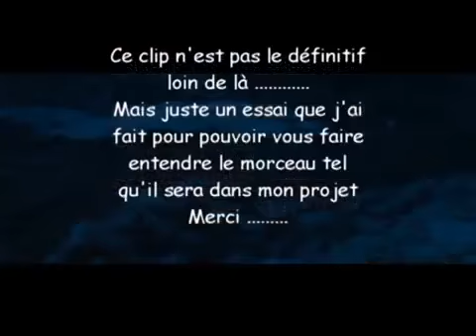essai intro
Essais avant le projet définitif de " la fabuleuse legende du roi Arthur"